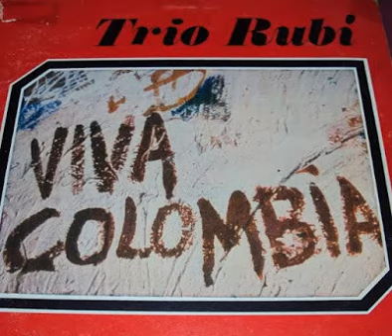TRIO RUBI "Juana Blandon" Album (Viva Colombia)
MITOS DE LA MUSICA TROPICAL